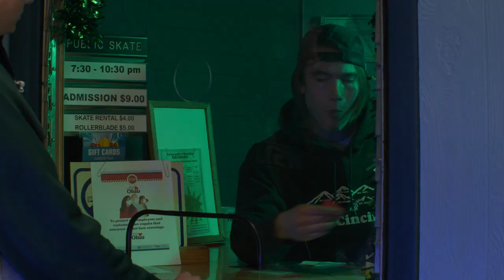Demo Reel - 2023